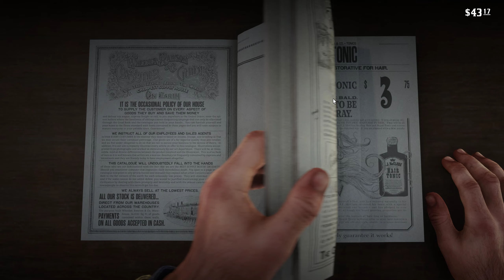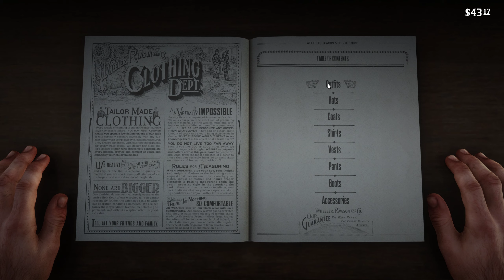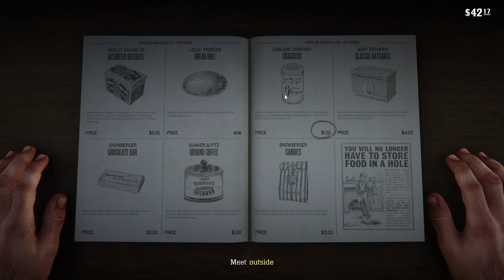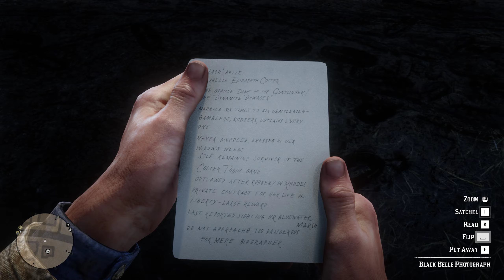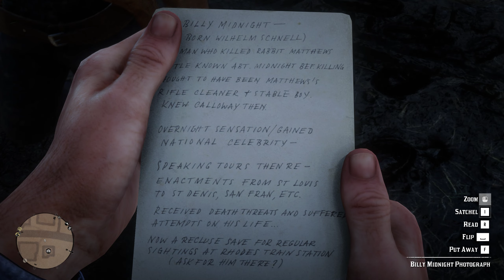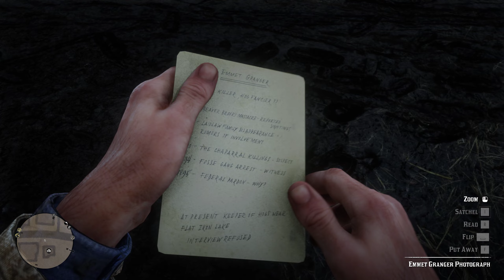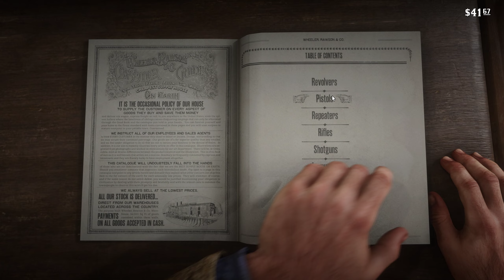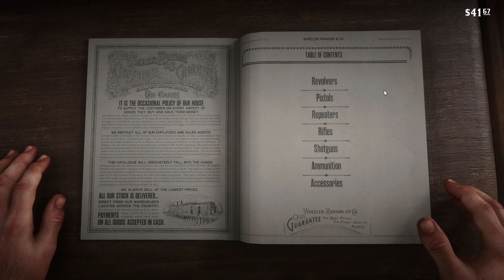Red Dead Redemption 2 | #3️⃣ - Playthrough Campanha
➾GPU: NVIDIA GeForce RTX 3060 12GB GDDR6
➾Resolução actual: 2560 x1440, 165Hz (2K)
➾CPU: AMD Ryzen 7 2700X Eight-Core Processor
➾Memória: 32 GB RAM
➾Sistema operativo: Win 10
➾NVMe M.2 SSD 1Tb (Samsung)
➾ Gravado com GEForce  Experience